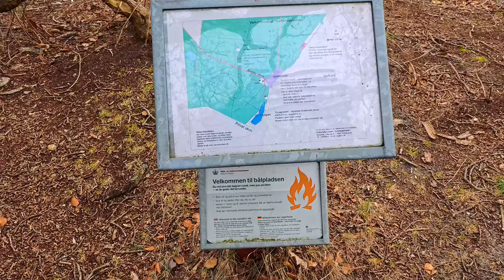Die Generalprobe | März 2024 | Tag 2 Eine windige Angelegenheit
Von einem schönen Zeltplatz zum nächsten. Nur liegen 100 Kilometer und eine Gegenwindpassage dazwischen.

Gefahren: 30. März 2024

Kamera:
ISTA360 ACE PRO in der Hand